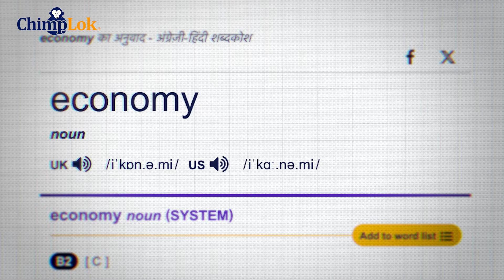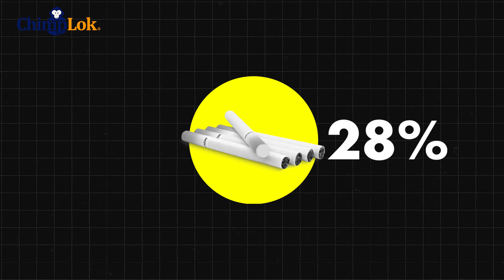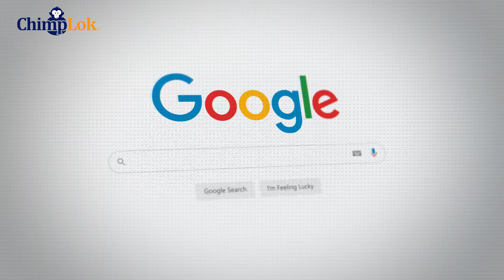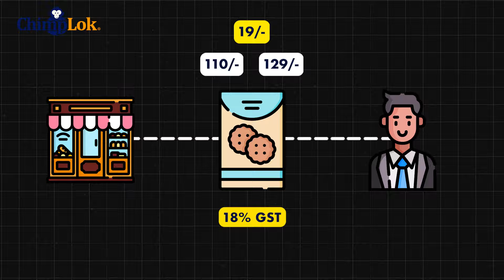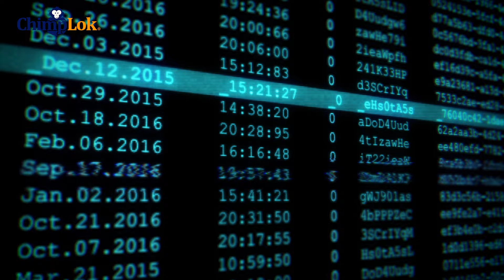Most simple G.S.T explanation | Sarkari Mudda EP4 | G.S.T Uncomplicated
G.S.T. was explained in the most simple terms without any calculation or theoretical discussion.

🔗Link for the entire list of tax rates for different goods & services

About: The BJP & NDA governments introduced GST (goods & services tax) in 2017, which completely changed the way taxes were on products & services in India. Many people protested against this decision, and many were happy, but the majority of people didn't understand exactly what GST was, and they are still confused, I have explained this entire GST with its cons in very simple terms in this video.

Ytshorts, itschimplok, mdeepaktripathi, Deepak Tripathi, ChimpLok, Money, Finance, India